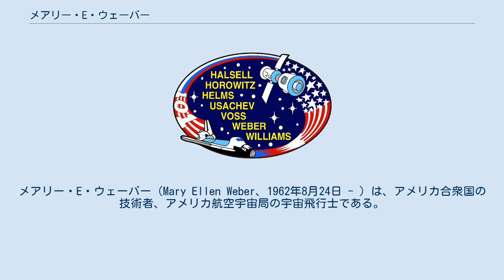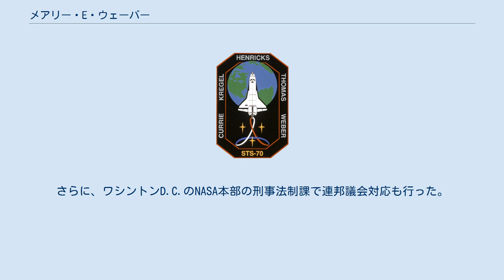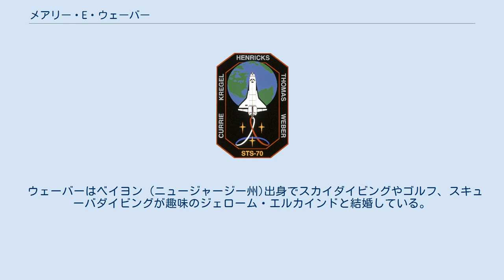メアリー・E・ウェーバー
メアリー・E・ウェーバー（Mary Ellen Weber、1962年8月24日 - ）は、アメリカ合衆国の技術者、アメリカ航空宇宙局の宇宙飛行士である。
 ウェーバーはオハイオ州クリーヴランドで生まれてベッドフォード・ハイツで育ち、1980年にベッドフォード高校を卒業した。
1984年にはパデュー大学で化学工学の学士号を取得した。
在学中はファイ・ミュー・フラタニティに所属していた。
1988年にはカリフォルニア大学バークレー校で化学の博士号を取得し、2002年には南メソジスト大学で経営管理学の修士号を取得した。
 パデュー大学での院生時代に、彼女はOhio Edison、デルコ・エレクトロニクス、3Mでインターンを行った。
バークレー校での博士課程時代にはケイ素中での気相の化学反応について研究した。
その後、テキサス・インスツルメンツに入社し、コンピュータチップを製造する新しいプロセスの研究を行った。
彼女は1つの特許と8本の研究論文を公表した。
 ウェーバーはNASAにより1992年に第14期の宇宙飛行士に選ばれた。
NASA在籍の10年間に、研究開発やベンチャーの立ち上げ等に携わった。
さらに、ワシントンD.C.のNASA本部の刑事法制課で連邦議会対応も行った。
宇宙飛行士室でのウェーバーの主な仕事は、ケネディ宇宙センターでの打上げ準備やペイロードの開発、乗組員の科学教育法の開発等であった。
STS-70とSTS-101の2度の宇宙飛行に参加し、450時間以上を宇宙で過ごした。
彼女は2002年12月にNASAを退職した。
 2003年1月現在でウェーバーはテキサス州ダラスのUT Southwestern Medical Centerで副社長を務めている。
 ウェーバーはベイヨン (ニュージャージー州)出身でスカイダイビングやゴルフ、スキューバダイビングが趣味のジェローム・エルカインドと結婚している。
母のジョアン・ウェブスターと父のアンドリュー・ウェブスター・ジュニアは離婚している。
 ウェブスターは1983年から3300回以上のスカイダイビングを行い、スカイダイビングの全米選手権では8個のメダルを獲得している。
また2002年には、300人とともに世界最大のフリーフォールも達成している。
さらに、飛行機の指導教官として800時間以上飛行し、そのうち600時間はジェット機である。